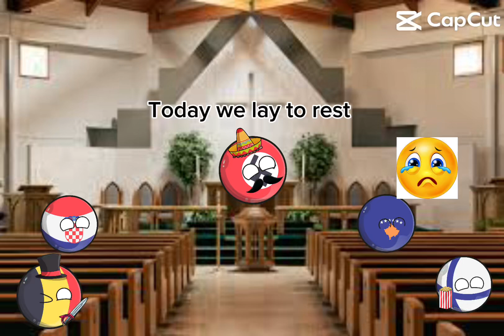September 29, 2024